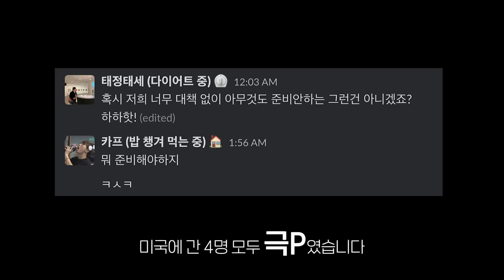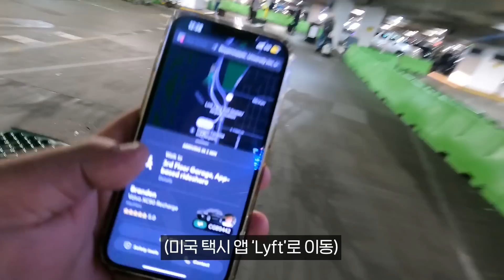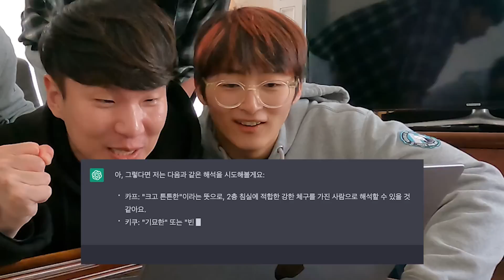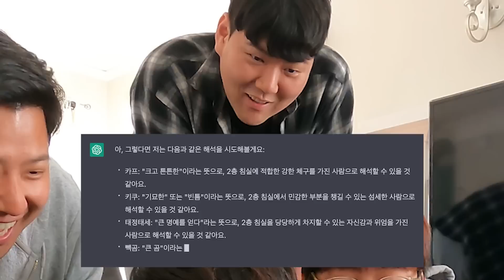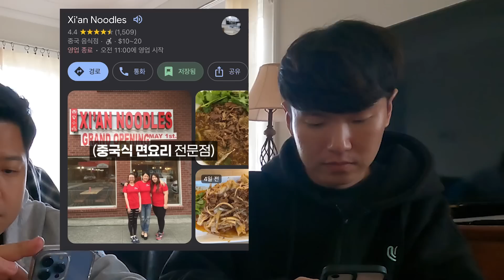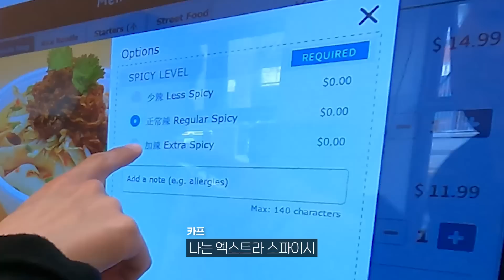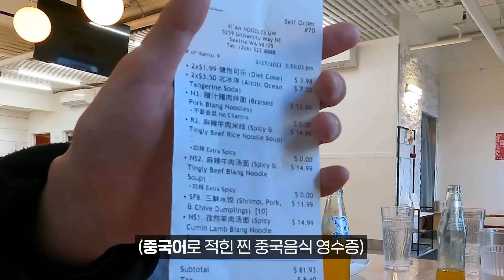ChatGPT가 짜준 계획대로 여행하기 [미국 출장 브이로그 EP.1]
미국에 다녀왔습니다 새로운 방식으로요